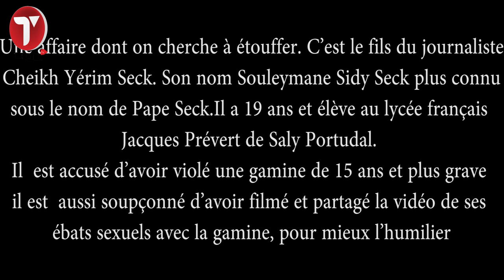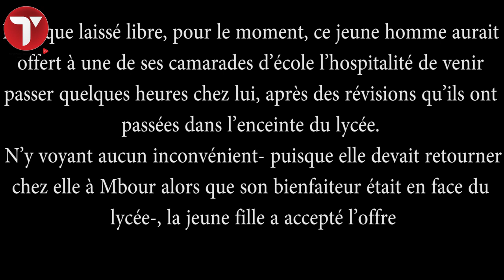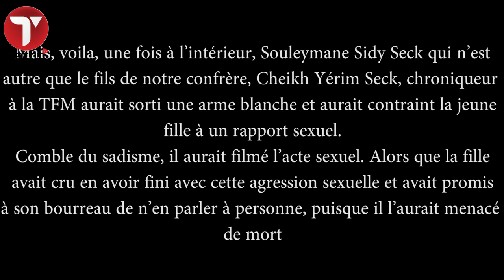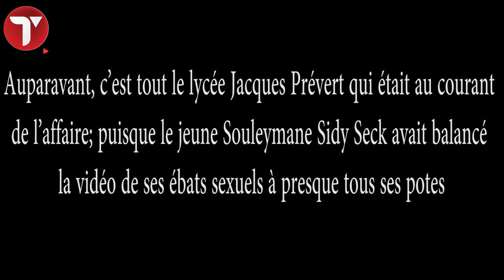Le fils de Cheikh Yérim Seck au cœur d’un viol à Saly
Une affaire dont on cherche à étouffer. C’est le fils du journaliste Cheikh Yérim Seck. Son nom Souleymane Sidy Seck plus connu sous le nom de Pape Seck.Il a 19 ans et élève au lycée français Jacques Prévert de Saly Portudal.